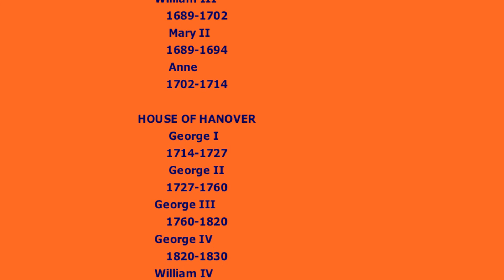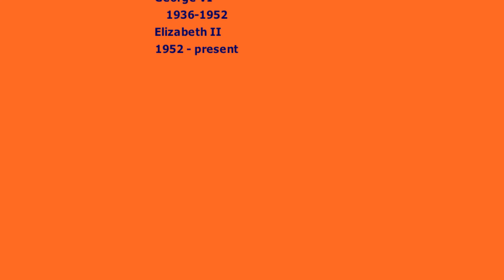Kings and queens of England song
A song to help you remember the order of the kings and queens of England. Disputed claimants and Cromwell are not included!!!

First William the Norman
Then William his son
Henry, Stephen, Henry
Then Richard and John
Next Henry the Third
Edwards One, Two and Three
And again after Richard
Three Henrys we see
Two Edwards, Third Richard
If rightly I guess
Two Henrys, Sixth Edward
Queen Mary, Queen Bess
Then Jamie the Scotsman
And Charles whom they slew
Yet received after Cromwell
Another Charles too.
Next James the Second
Acceded the Throne
Then good William and Mary
Together came on
Not till Anne, Georges Four
And Fourth William all passed
Came the reign of Victoria
Whose longest did last
Then Edward the Peacemaker
(He was her son)
The fifth of the Georges
Was next in the run
Edward the Eighth
Gave the Crown to his brother
Now God's sent Elizabeth
All of us love her.